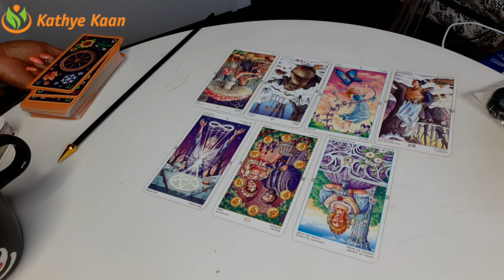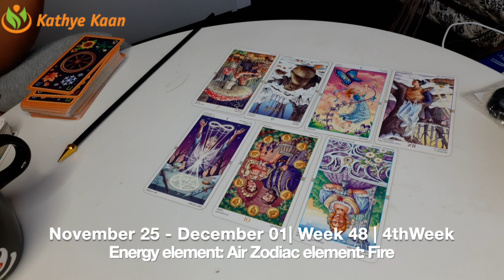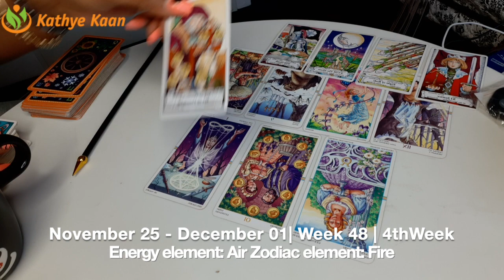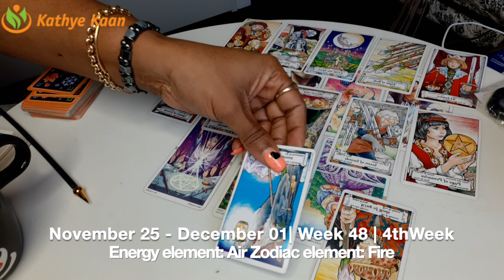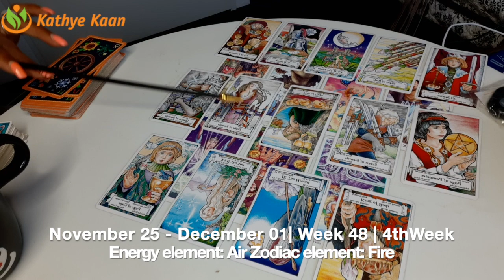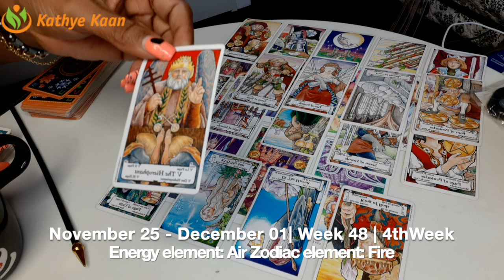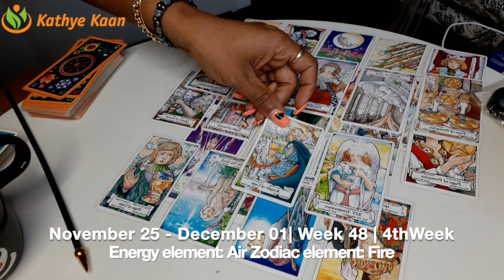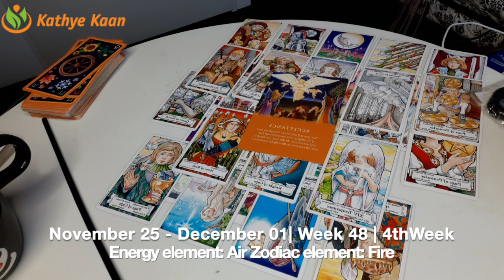VIRGO Weekly Reading | Psychic Tarot Horoscope | NOVEMBER 25 - DECEMBER 01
Kathye